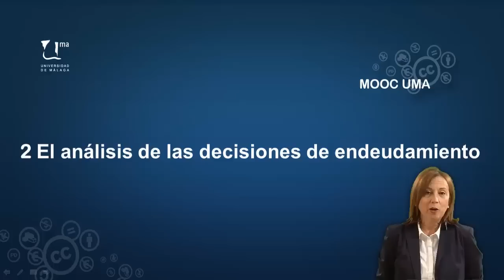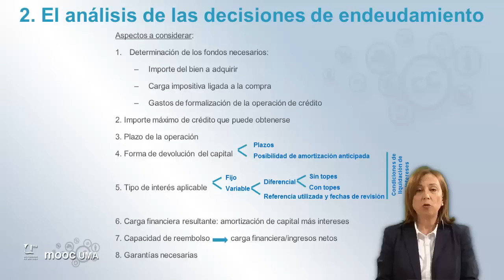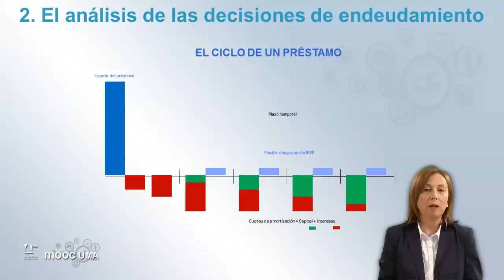MOOC UMA Claves de educación financiera para la ciudadanía: Módulo 6 Video 3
El análisis de las decisiones de endeudamiento